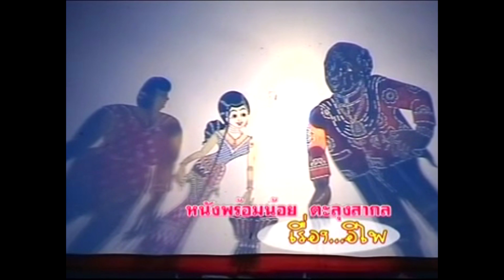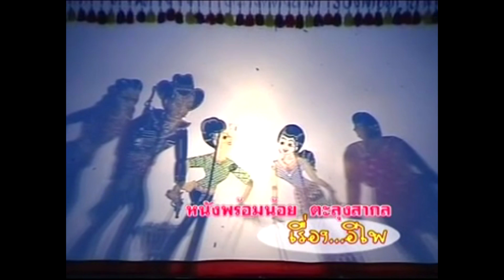หนังตะลุงพร้อมน้อย อะไรหน่ะ [ KOY Thailand ]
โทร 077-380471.